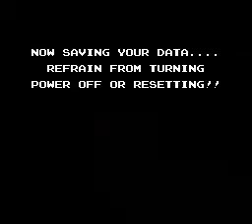Star Tropics 2 TAS WIP Part 4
I decided to just go ahead and do this.  A lot of the tactics I used are copied directly from sami's previous TAS.  I was only able to improve this part by a couple seconds at the most.  Other than moving straighter, turning less, and fighting a little harder (mostly against that mine cart thing with the skull).  These things all save a handful of frames at a time, but you need many, many handfuls to add up to anything noticeable.  Still it turned out about as good as I could hope for.